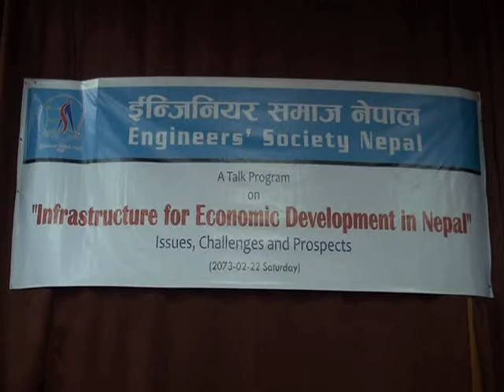Comred Narayanman Bijukchen @ Engineers Society Nepal